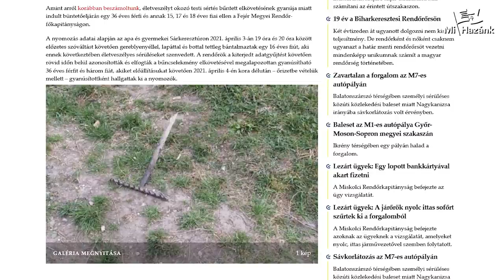Az ünnepek alatt is tombolt a bűnözés Magyarországon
Az ünnepek alatt is tombolt a bűnözés Magyarországon. A sajtótájékoztatót tartja Toroczkai László, a Mi Hazánk elnöke.